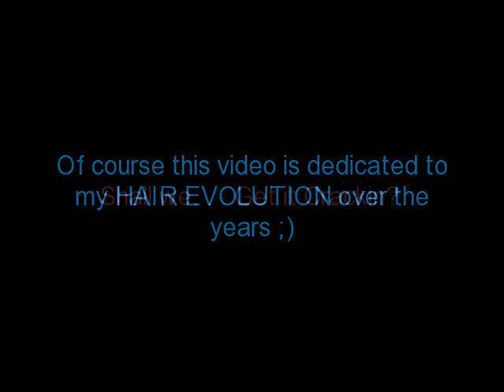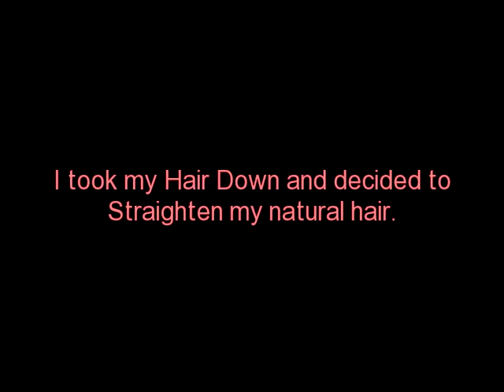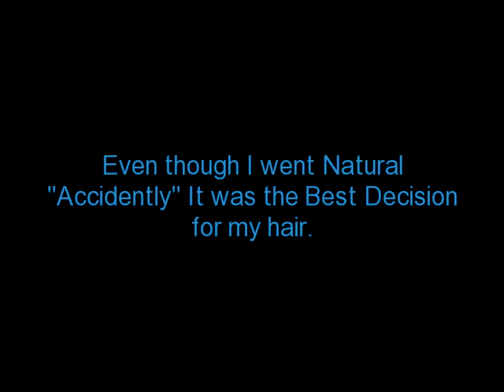Accidently went natural and ended up with Beautiful 4c Hair!.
It was time to upload a Video and I thought it would be amazing to get an update on my Hair Care Journey. I went natural on accident but I'm really happy that it happened because it was one of the best decisions ever. This was my first time editing as well as posting so be easy. 💕